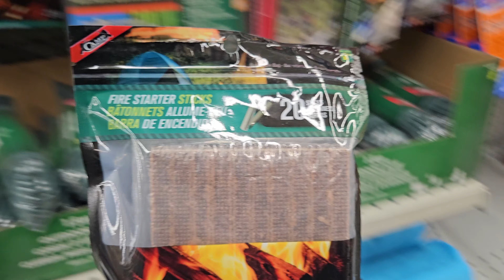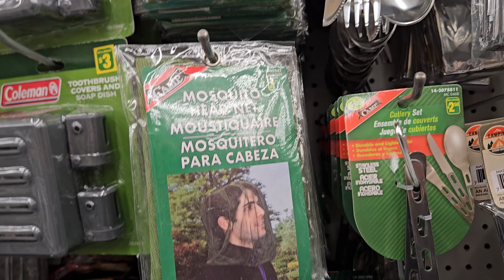COMPRANDO EQUIPAMIENTO DE CAMPING EN UNA TIENDA DE DOLAR 🤯 (Dollarama)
En este video visité el Dollarama, una famosa tienda en donde todo sale menos de 5 Dolares Canadienses! Esta tienda cuenta con una sección de camping y gasté 50 CAD en equipamiento. Valió la pena? Dejalo en los comentarios.